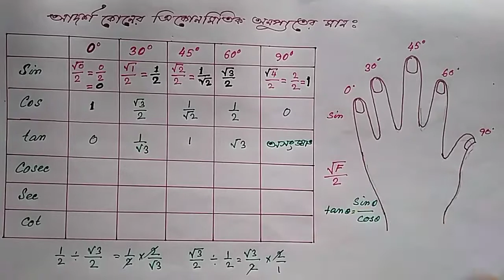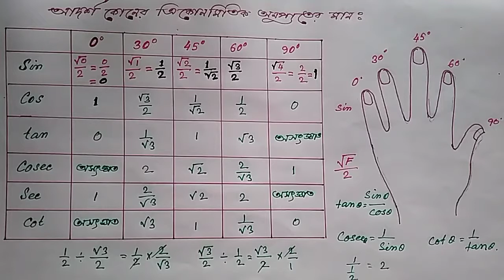Trigonometry angle value ( ত্রিকোণমিতি কোনের মান )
আদর্শ কোনের ত্রিকোণমিতিক অনুপাতের মান ( Trigonometry value find ) YOUTUBE MATH SCHOOL
In this video we are able to solve different type of Trigonometry angle value related problem . These types of video help you for your competitive exam and find out the trigonometry angle value in a unique way. These types of trigonometry value related question come in various competitive exam. It is mainly class X stander trigonometry math , but it comes so many competitive Exam. So this video helps both Students and competitive exam candidate.

Thanks

Category : Education